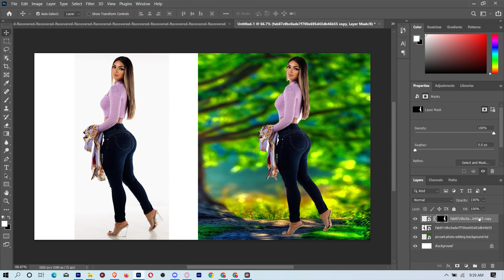✅How to Make Professional Photo | Photoshop cc Retouching tutorial | best photoshop editing Ep119